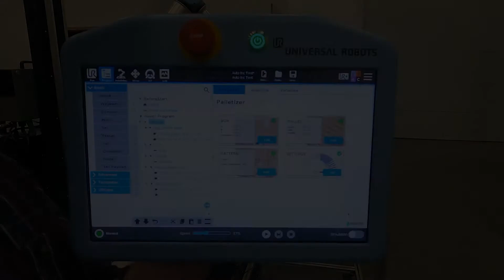Defining a Pallet Pattern with Robotiq Palletizer and a Universal Robots UR10e Collaborative Robot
This demonstration shows how to define a Pallet Pattern with Robotiq Palletizer

Automation, Inc., based out of Minneapolis, is an automation solutions provider for Minnesota, Western Wisconsin, Iowa, Nebraska, North Dakota, and South Dakota.

Have an application you would like us to look at?